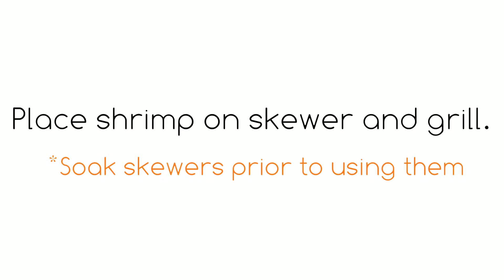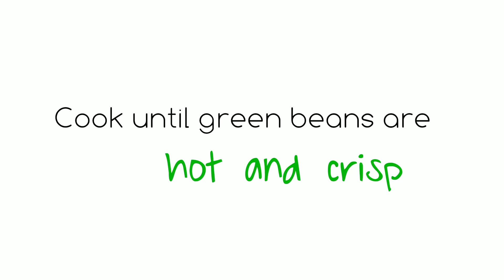How to: Grilled Shrimp with Pineapple Salsa & Green Beans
This warm winter inspired me to make a "tropical" dish. I hope you enjoy it as much as I did!

naturalleah